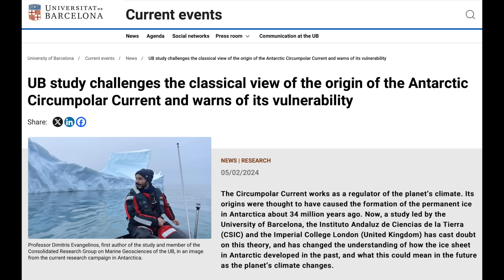M5 Solar Flare, Category 6 Hurricanes, Major Snow | S0 News Feb.7.2024